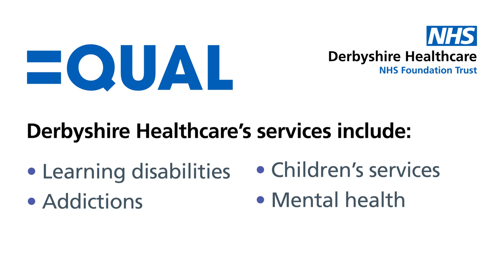Former service user stories - The EQUAL feedback network gives us a voice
We believe the people who use NHS mental health, learning disabilities, addictions and children’s services run by Derbyshire Healthcare NHS Foundation Trust have an invaluable voice into shaping the care that can be provided.
If you have used any service at Derbyshire Healthcare NHS, either as a service user or carer, we would love you to be a part of the EQUAL feedback network.
Being part of EQUAL will give you the opportunity to discuss what you believe to be working well and what could be improved. There is also the opportunity to share and feedback these discussions with the Trusts executive leadership team. This shared knowledge is hugely valuable in continuing to provide excellent care for the people of Derbyshire.